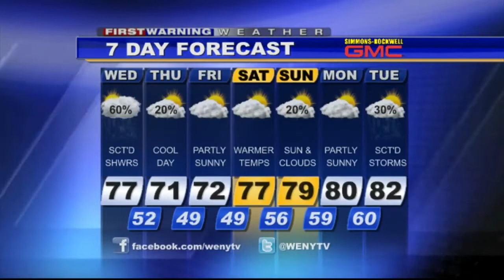8/12/14 Joe Veres Forecast